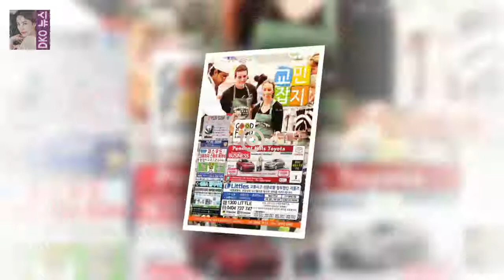개그맨 김준호가 결국 11년 결혼생활 종지부를 찍었다 김준호 필리핀 유학→사업한 아내와 결국 이혼 선택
개그맨 김준호가 결국 11년 결혼생활 종지부를 찍었다
22일 김준호의 소속사 JDB 엔터테인먼트 측은 김준호가 2006년 결혼한 2세 연상의 부인 연극배우 김은영 씨와 합의 끝에 결국 이혼을 택했다고 밝혔다
대학로에서 만나서 결혼에 골인한 김준호와 김은영 씨는 11년 동안 결혼생활을 했지만 각자 사업과 방송활동 탓에 함께 하지 못한 시간이 길었던 것으로 전해졌다

조민아가 故전태수 애도글 악플러들을 지적했다  친구 보내는 글에까지 악플들을 씁니까:
일본에서 연락만 기다리고 있는 태민은 안절부절 못하네요  우결 태민과 손나은 - 작은 거짓말이 부른 예측불허의 미래 :
그런데 댄스까지 배웠는데 그때의 스승이 이번에 같이 맞붙게 될 최은옥(34)입니다.(최은옥의 파트너는 제일런(13)) 두 댄싱9 4회- 석예빈 김례은 탈락 장새봄 배지호 합격 :
후드티 하나 덜렁 걸치고 나와서는 온 대한민국을 뒤흔들고 있네요  박시환의 나이와 그의 슈퍼스타K 성적 예상 :
슈퍼스타 K5 에 참가한 박재정은 올해 나이 겨우 19 살의 고등학생입니다  슈퍼스타K 박재정의 특이한 입모양과 심사평 :
과연 누가 그를 무통보로 해고했을까 라는 궁금증과 함께 과연 그가 무엇 때문에 해고당했을까 라는 궁금증이 너무나 크니까요 김석원에 대한 무통보 해고는 가요계의 흔한 관행일까? :
22일 오후 방송된 KBS 2TV 일일드라마 내 남자의 비밀(극본 김연신 허인무 연출 진형욱)에서는 한지섭( [★밤TView]내남자 송창의 강세정 딸 데려오자 제안- 스타뉴스 :
또 진짜 사나이 멤버들에게 무박훈련 노하우를 전하고 뒤쳐진 샘 해밍턴을 챙기기도 했습니다  진짜 사나이 장아론 나이와 간략 프로필 :